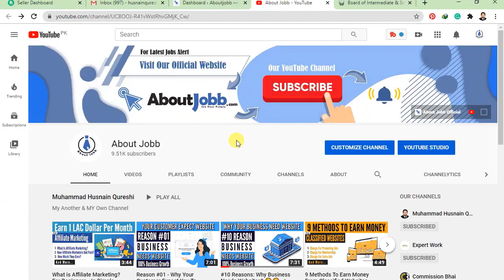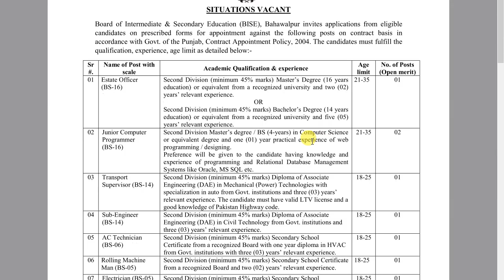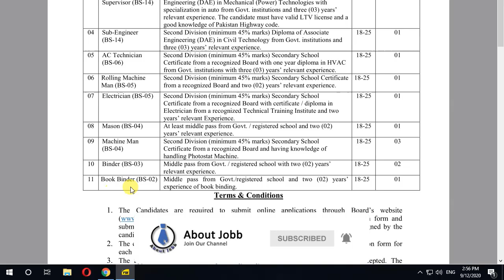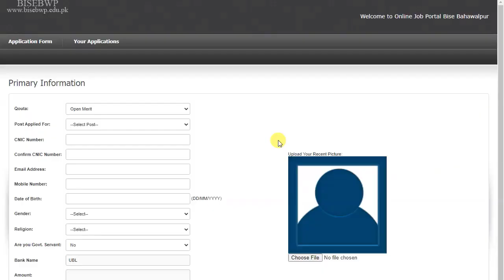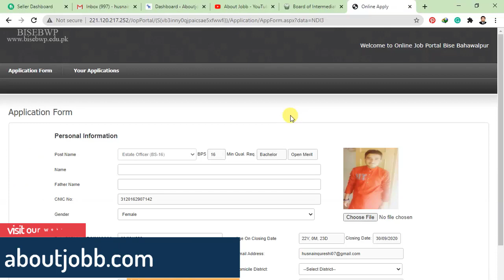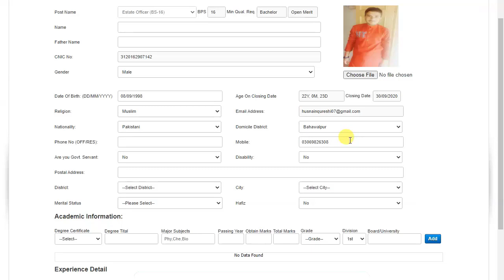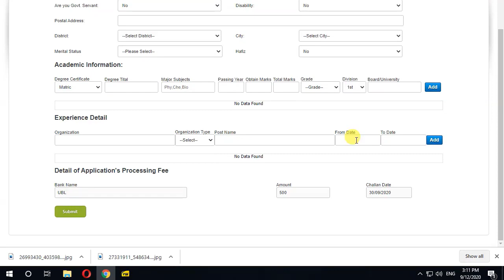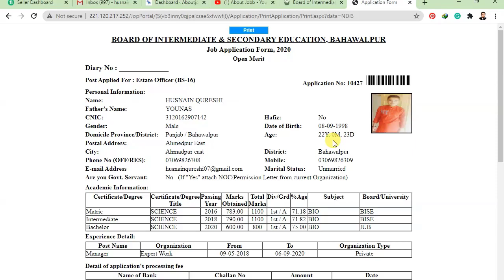BISE BWP Jobs 2020 - Board Of Intermediate And Secondary Education Bahawalpur Jobs 2020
AboutJobb BISE BWP Jobs 2020 - Board Of Intermediate And Secondary Education Bahawalpur Jobs 2020
- - - - - - - - - - - - - - - - - - - - - - - - - - Link Below- - - - - - - - - - - - - - - - - - - - - -
Most Recent Upload

In This Video We Tell You """   BISE BWP Jobs 2020 - Board Of Intermediate And Secondary Education Bahawalpur Jobs 2020  """ So Watch Our Video Full.
Thanks,
About Jobb